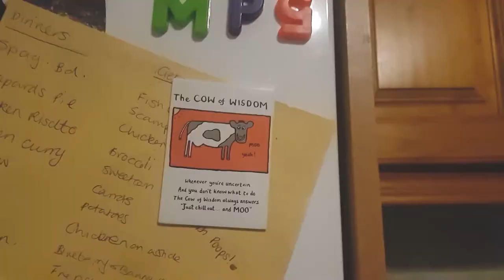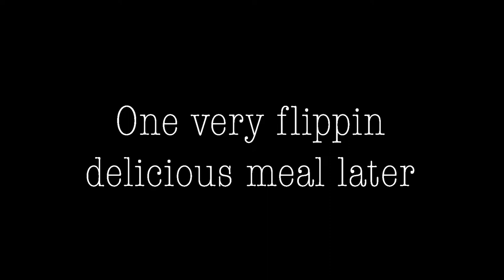DCU MPS ¦ Weekly Vlog #5 - Aoife Horan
It's time for the Weekly Vlog!

This week, MPS Treasurer and resident Journo, Aoife Horan, is taking over and showing us a week in her life - including a lil bit of Halloween decorating!

Until next week, happy vlogging!

Love Media? Love MPS!